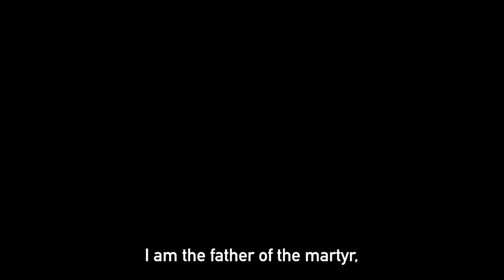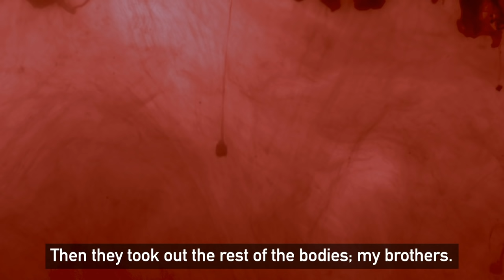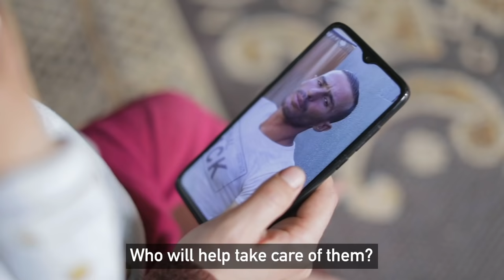Families in Gaza need change this Ramadan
Armed sea patrols in Gaza mean that people who fish for a living are risking their lives every single day. Yahya was just 29 when he was killed, leaving behind a young son and daughter.
Mustafa’s grandfather had taken him to watch the boats and wait for his dad to return one morning, but instead they saw an explosion out at sea. Yahya and his uncles were all dead.
Left to take care of the orphaned children, this bereaved grandfather can barely feed himself, and their home is made of asbestos that leaks rain water during winter.

No child should be orphaned just because their father is trying to provide for them. No family should be living in such dangerous conditions. Families like this in Gaza desperately need you. They need change.